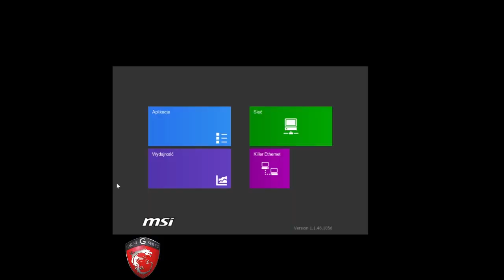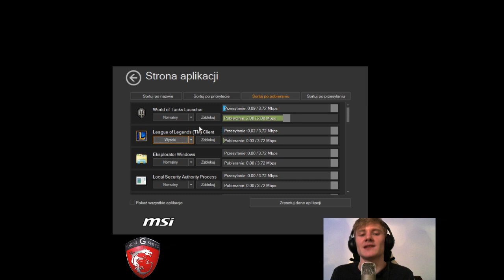Mundo Top Tutorial by ArQuel on MSI GS60 Laptop